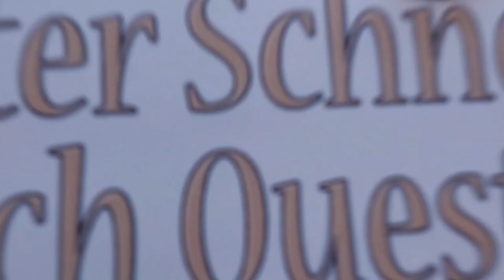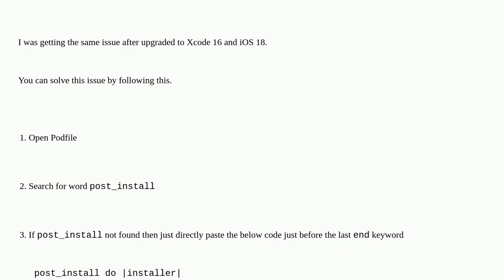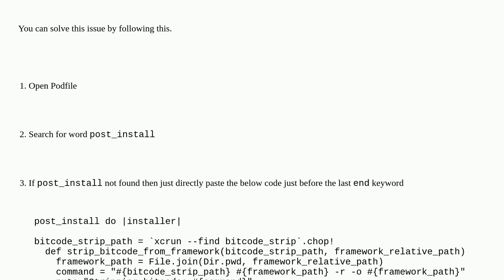Asset validation failed, NSLocalizedRecoverySuggestion=Invalid Executable. The executable hermes....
Asset validation failed, NSLocalizedRecoverySuggestion=Invalid Executable. The executable hermes.framework/hermes' contains bitcode

A special thanks goes out to the community

  react-native ios xcode hermes